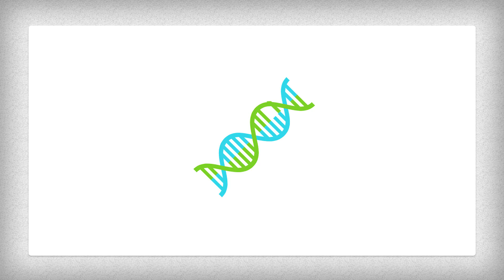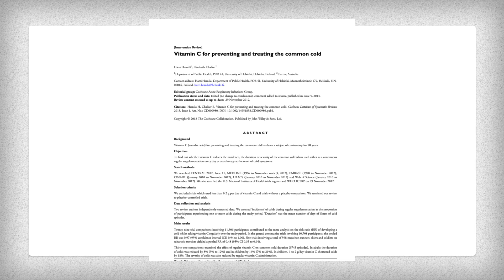Será que a vitamina C funciona para tratar a gripe/resfriado comum?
Você aí que está vendo o vídeo já deve ter ouvido em algum momento da sua vida de sua avó,tios ou pais para tomar vitamina C quando está gripado ou até mesmo para prevenir. E aí começam  as sugestões, toma aquele suquinho de laranja, ou aquele de goiaba, ou toma logo um efervescente. Mas será que isso funciona mesmo?

Citation: Hemilä H, Chalker E. Vitamin C for preventing and treating the common cold. Cochrane Database of Systematic Reviews

2013, Issue 1. Art. No.: CD000980. DOI: 10.1002/14651858.CD000980.pub4.